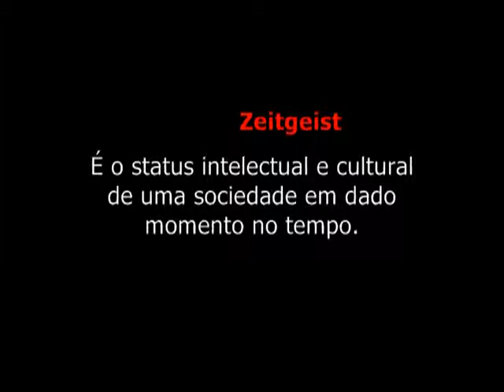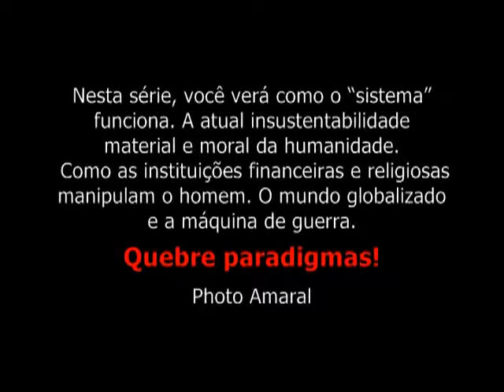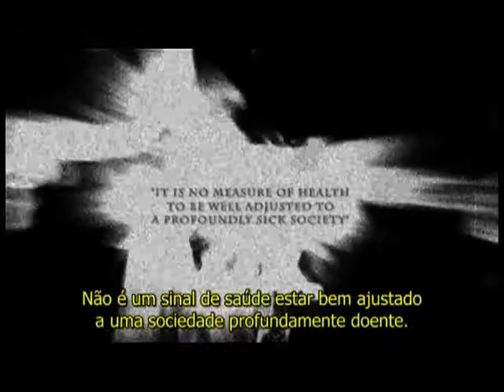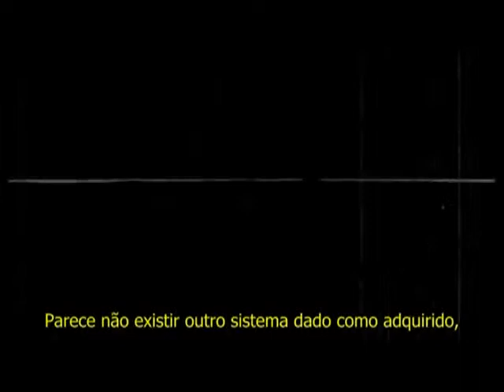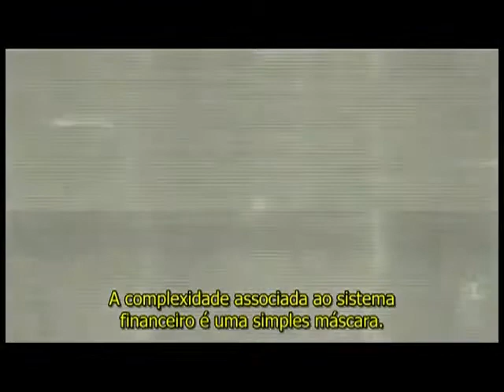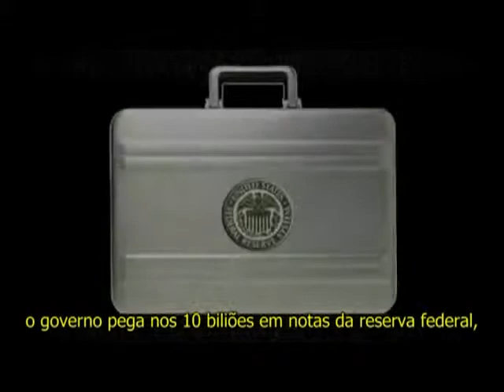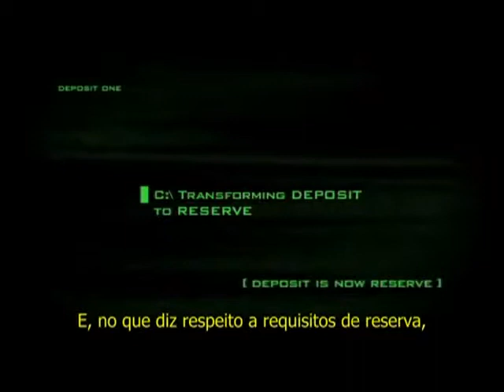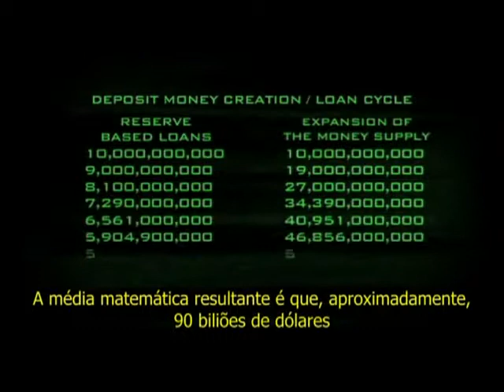Zeitgeist II Filme Addendum por Peter Joseph parte 1 de 12 pt Br